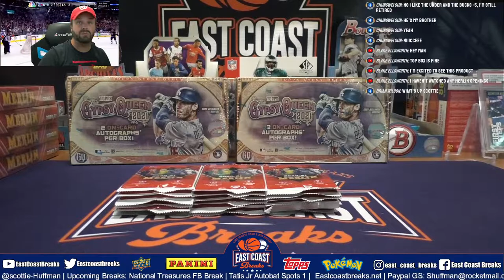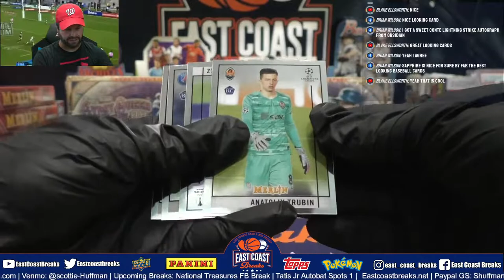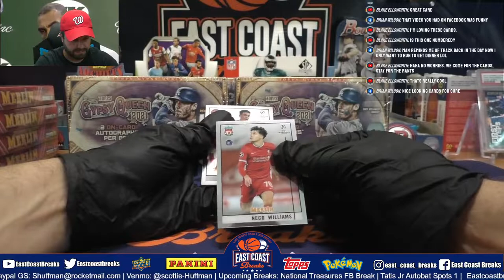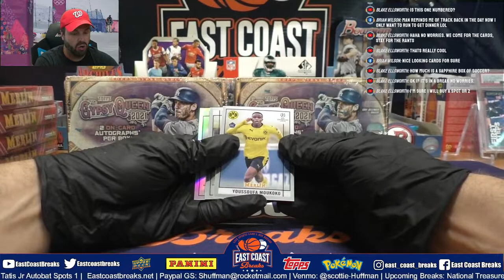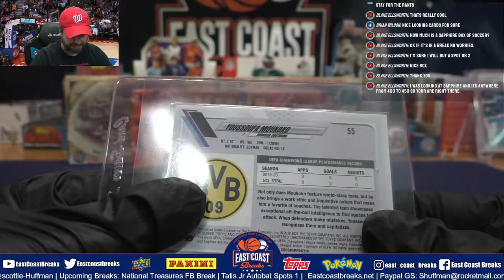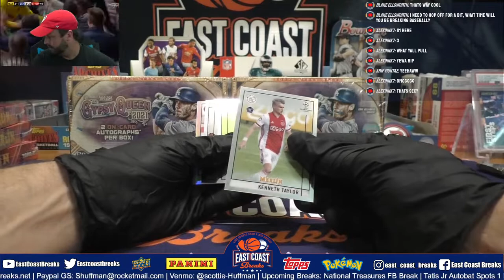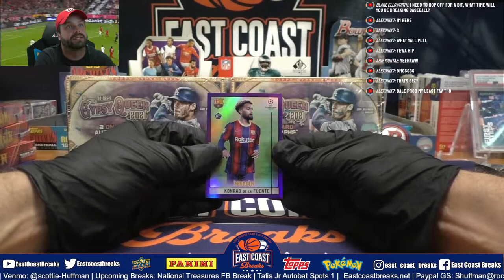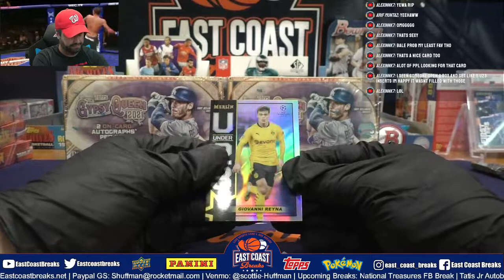Eastcoastbreaks.net | 2021 Merlin Soccer | Donruss Clearly | Gypsy Queen - 7/19/21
GETTING TO SWAP OVER TO EASTCOASTBREAKS.COM!

EASTCOASTBREAKS.NET